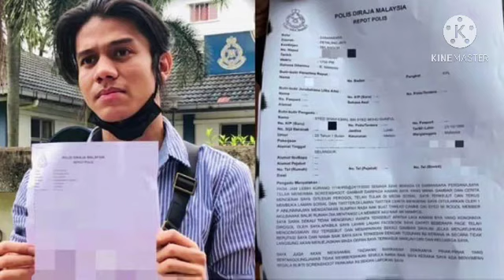Dai Syed Buka mulut isu fitnah MEROGOL dan Menjawab hubungan dengan BAPANYA